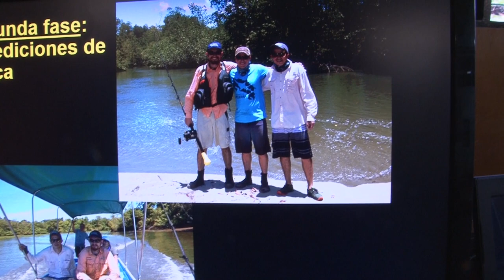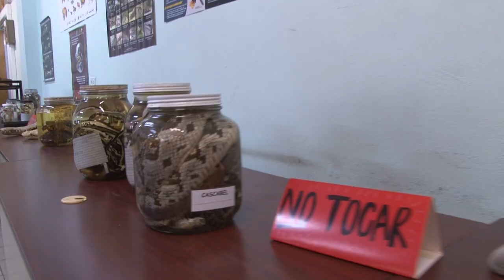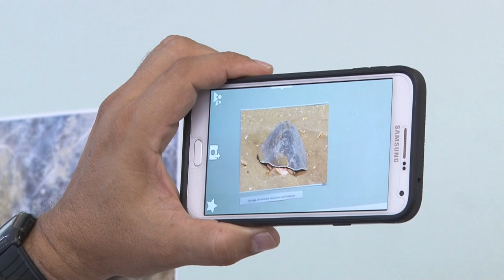Escuela de Biología celebró su 60 aniversario con una exposición durante la semana U.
Animales vivos o preservados, especies de plantas y tortugas moviéndose en realidad aumentada formaron parte de la exhibición de la Escuela de Biología de la UCR en la semana universitaria.